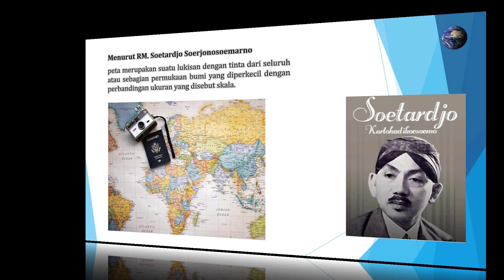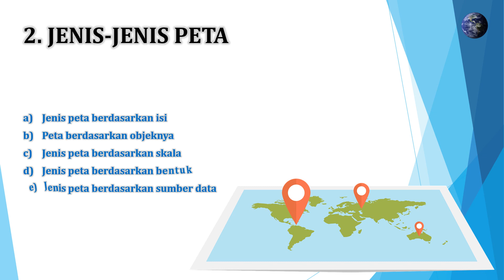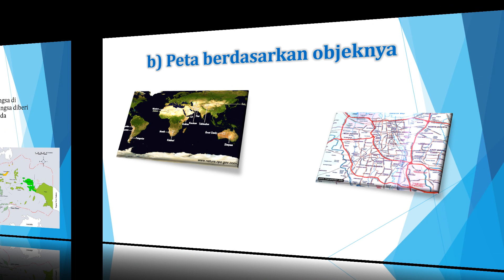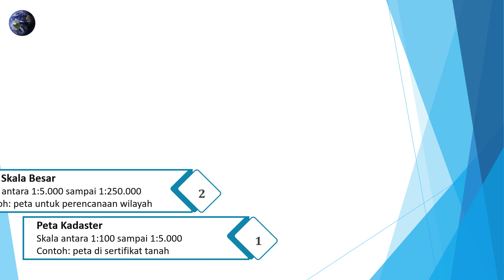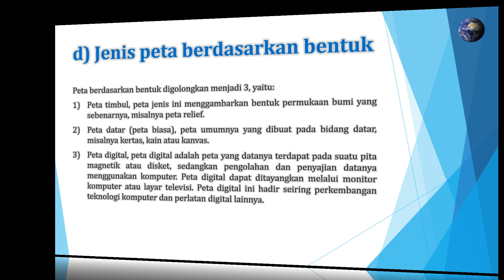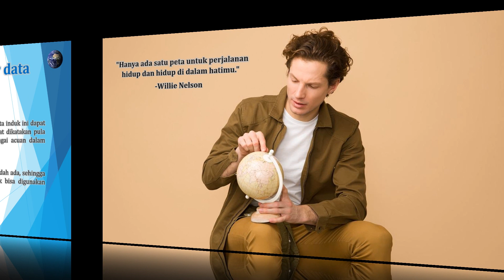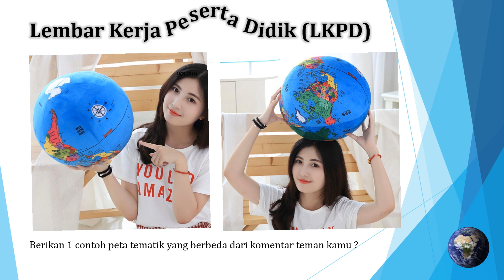PENGERTIAN DAN JENIS JENIS PETA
Peta adalah gambaran permukaan bumi pada bidang datar dengan skala tertentu melalui sebuah sistem proyeksi.

Peta umumnya digambarkan dalam bidang datar dan dilengkapi dengan skala, orientasi, dan simbol-simbol. Dengan kata lain, peta adalah gambaran permukaan bumi yang diperkecil sesuai dengan skala. Supaya dapat dipahami oleh pengguna atau pembaca, peta harus diberi tulisan dan simbol-simbol.